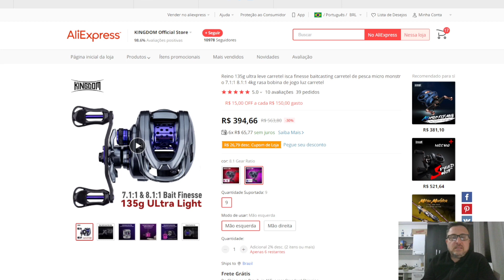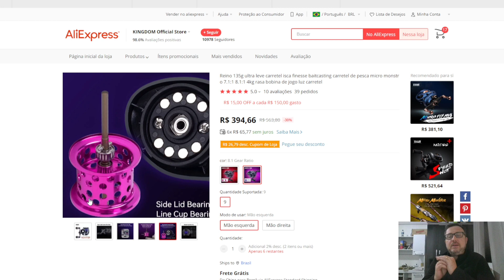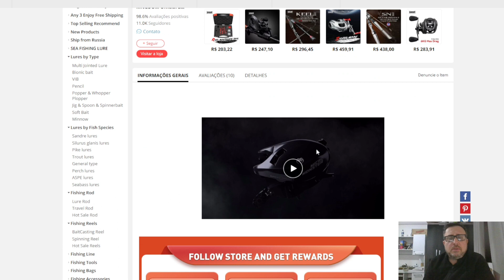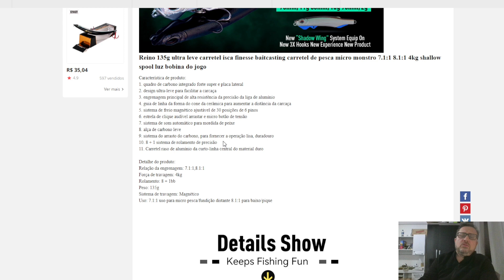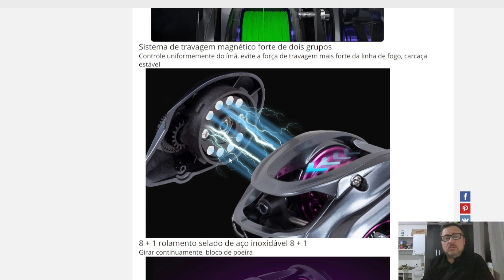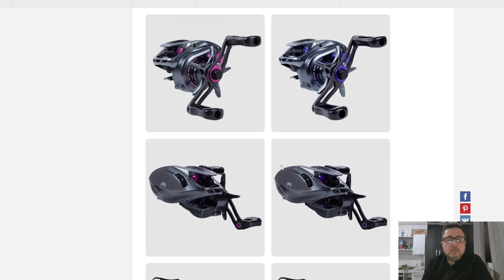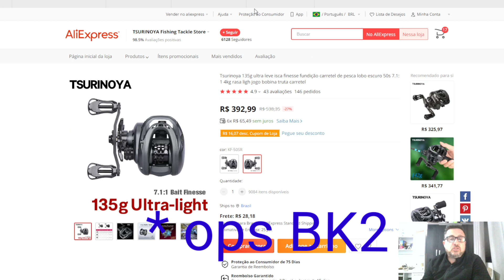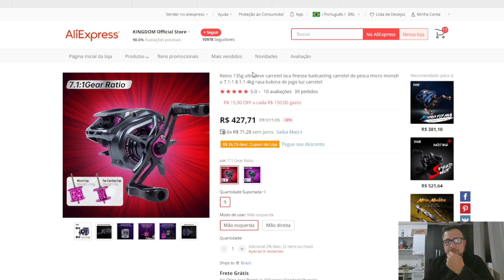Carretilha Kingdom Micro Monster 135g 8.1:1 BFS Lançamento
Conforme prometido no video anterior, neste video mostro o lançamento da Carretilha Kingdom Micro Monster BFS com 135g 1 ou 2 carretéis dependendo da velocidade, um raso e um mais fundo,  relação de recolhimentos 7.1:1 ou 8.1:1 (apenas um carretel nesta velocidade)

Link da Kingdom Micro Monster

Link para a Soloking Acura

Link para a Black Night 2

Link Tsurinoya Dark Wolf Ultra